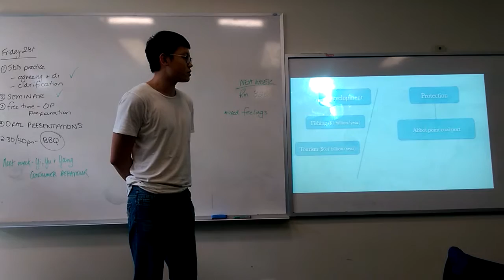Great barrier reef pt 2